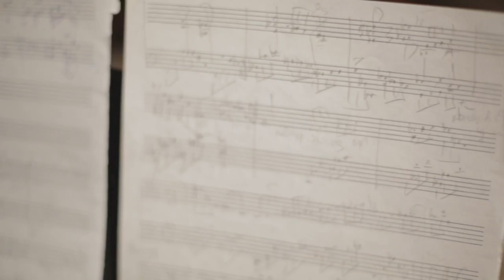Julia Kulikova- Homo Ludens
«Фильм участвует в конкурсе Британского Совета „Inspired by Hitchcock“, посвященном премьере в России девяти немых фильмов, снятых Альфредом Хичкоком в 1920-х, в рамках Перекрестного Года культуры Великобритании и России 2014».

Levett- Valery Pimenov
Composer-Julia Kulikova( Perepetyia)
Pianist- julia Kulikova